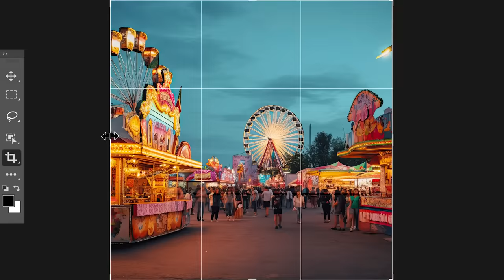Adobe Firefly: Out of Beta & Ready For Your Imagination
Get ready to dream bigger. Explore AdobeFirefly and Firefly-powered features in Photoshop, Illustrator, and Adobe Express - now officially out of beta.